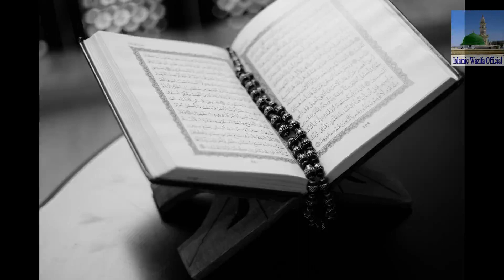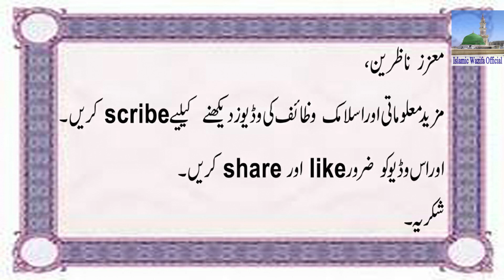Dam kiaya hove namak handi mein istamal karn aur dolat mei bay panah ijafa ho ga